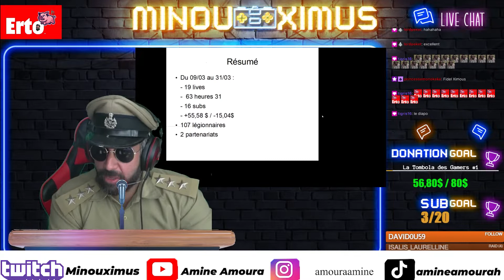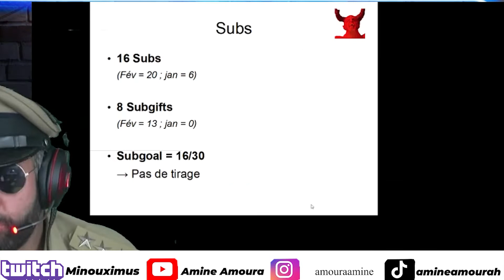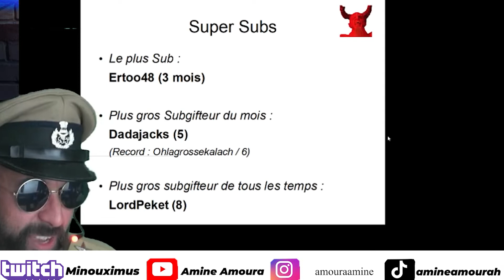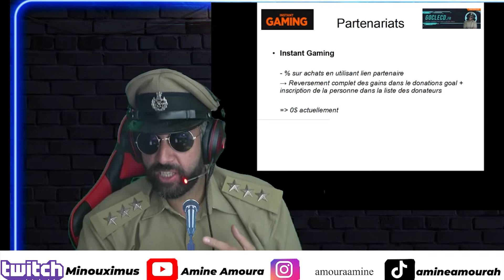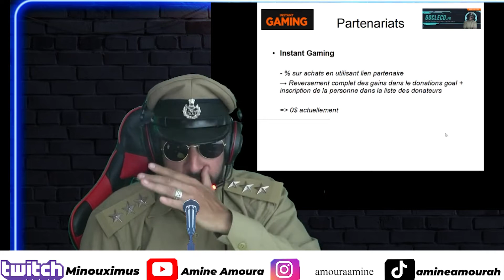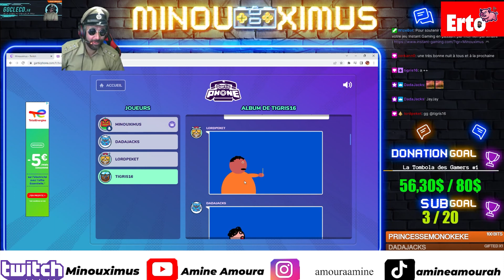$treamism Updates March 2022 ! Live Twitch Summary 01/04/22 - MINOUXIMUS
Live du $treamisme et remise de badge mensuel.
Ah La Moula !

N'hésitez pas à venir faire un "coucou" les mardis, mercredis, jeudis ou dimanches en live sur Twitch :

Vous pouvez aider la chaîne de plusieurs manières :
- En cliquant sur 👍
- Vous abonnant 🔔
- Partageant ↗️
- En regardant des pubs ou contibuant à mon Utip 📺

Afin que je puisse avoir encore plus de matériel pour la chaîne.